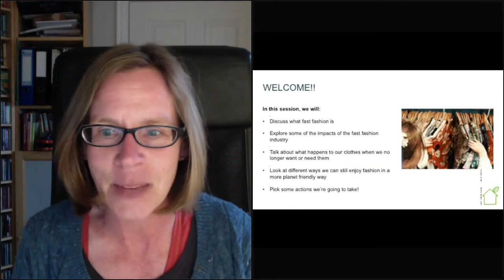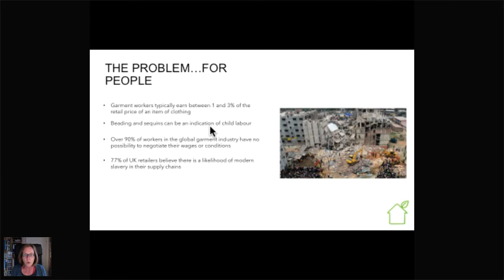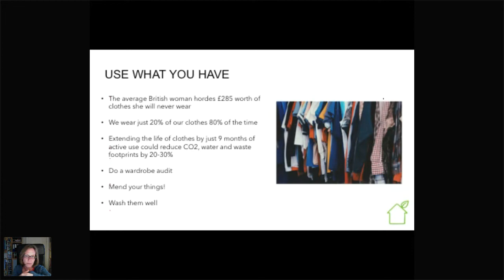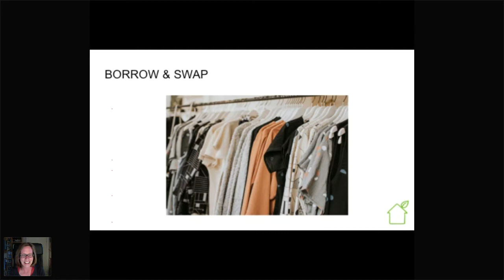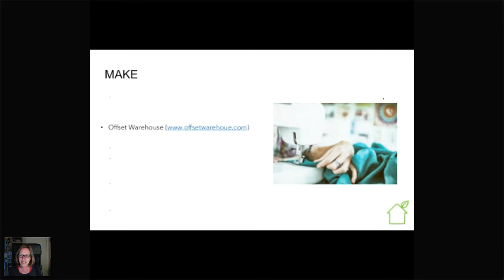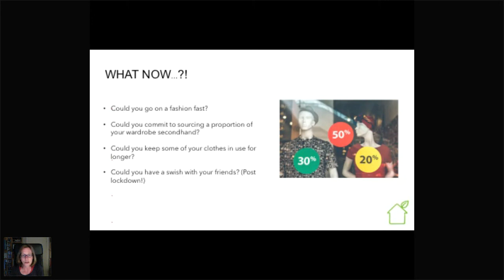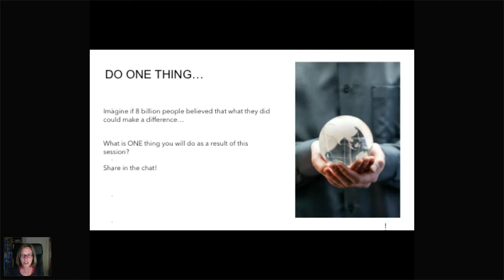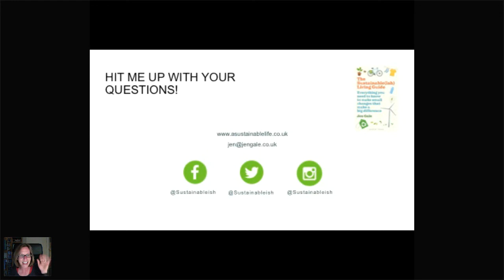How to take (some of) the fast out of your fashion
A beginners guide to fast fashion!

Why is it a problem?
Is there anything I can do about it?

Fast fashion is a hugely complex issue, and while there's a growing awareness of the negative impact it has on both people and planet, there are still lots of us for whom this is all new (and that's ok!)

If you had asked me a few years ago how my clothes were made, I would have said in a factory. I assumed it was all automated and done by machine.
If you'd asked me what my clothes were made from I would have said cotton, and assumed that was ok because it's a plant, and therefore natural.

I assumed that because these clothes were there, and being made and sold, it must be ok. Because surely somewhere is making sure this is all ok?

But no. They're not.

So what can we do about it?
Do we have to stop shopping?
Are we still allowed to buy nice stuff?
What if I really love shopping?

Come and join me for this free webinar where I'll be discussing all of this and more. No judgement. No demands that you never again set foot across the door of a fast fashion store.
Just compassionate, practical ideas and suggestions 💚